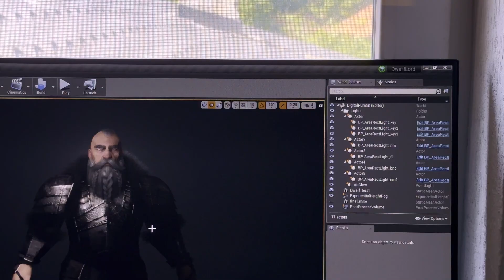We're starting a studio! | Channel update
Hi! We planned to run a studio so long, and now the time has come. The main goal is to produce high fidelity and quality 3d worlds and assets based on the Unreal Engine (simply crazy what you can create nowdays with it). Although the main goal is to observe and reflect.

We're super happy to invinte you into this upcomming jorney, it would be really exeting to move forward together. It would be hard and long way, we know it... but we need to move forward anyway, move through the dark and mist, observe and reflect.